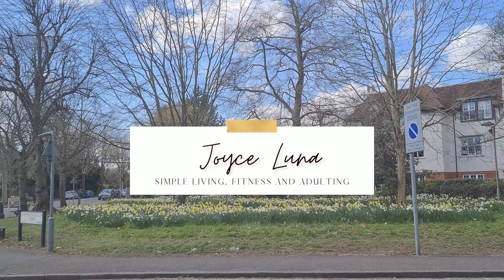UK Nurse: Worked and earned less, what have I learned?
These are list of products/ equipments I use and trust. If you use the links to purchase or join, you won’t be charged extra. Thank you!

Equipment:
•Camera -canon eos m50
•Tripod - KINGJOY 60 inch Camera Tripod for Canon Nikon Lightweight Aluminum Travel DSLR Phone Tripod with 2 in 1 Phone Tablet Holder Remote Shutter Carry Bag
•Mini tripod - Manfrotto MTPIXIEVO-BK, PIXI EVO 2-Section Mini Tripod for Mirrorless cameras, Compact System Cameras, DSLR, Video, Compact Size, Aluminium
ӎἰ•

•For your remittance and money transfers- first remittance will have no transfer fee
•trasnfer to Octopus energy provider and get £50 off-